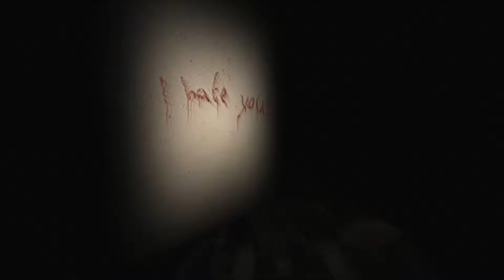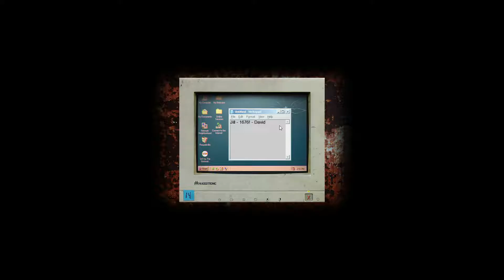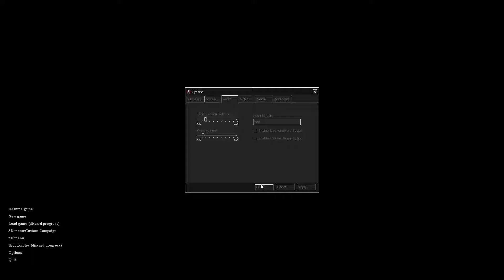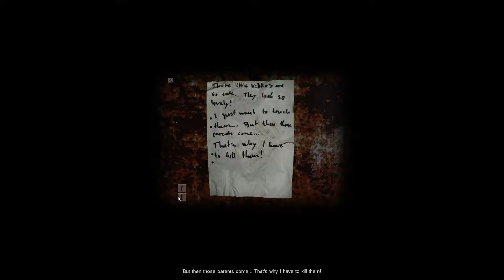Cry of Fear Ep. 1 - Scary Title!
Hey guys! Follow us as we go through a terrifying game straight from the old school horror genre of video games. Trust me, this classic isn't something to play with!

Headphones: Philips SHP9500